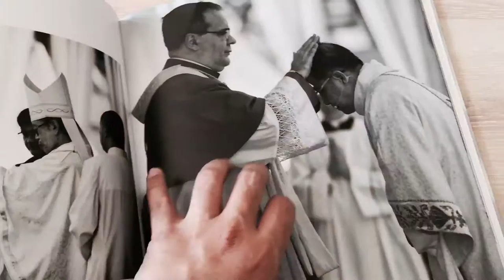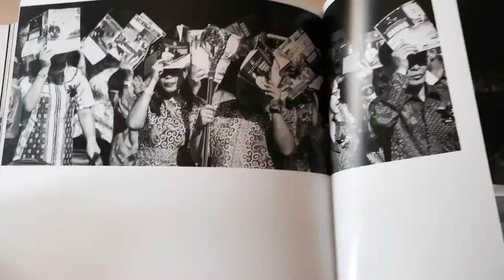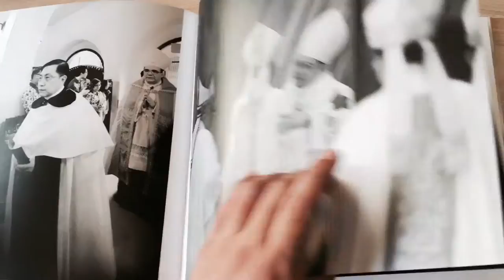Tahbisan Uskup Malang (photobook)